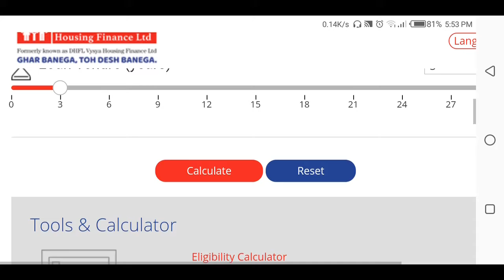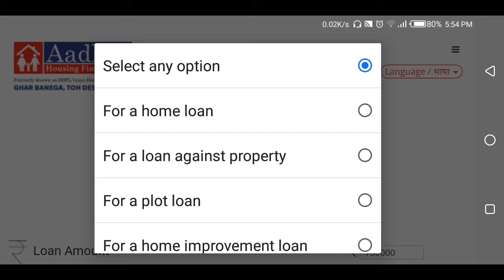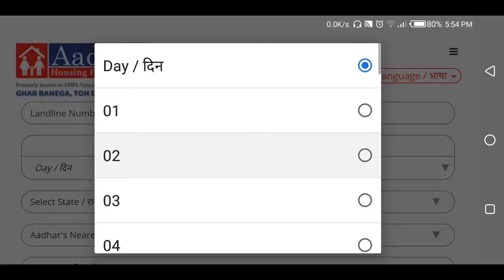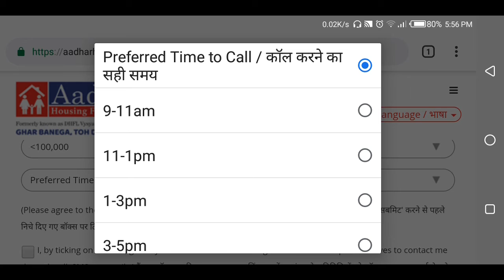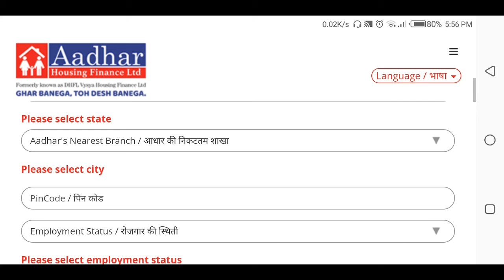Aadhar Housing Finance Ltd से Loan ले और अपना घर बनाने का सपना पूरा करे || Mr Kashyap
Hey Dosto mera naam hai Dinesh aur aj iss video me hum bat karne wale hai Aadhar Housing Finance Ltd से Loan ले और अपना घर बनाने का सपना पूरा करे  ke bare me.